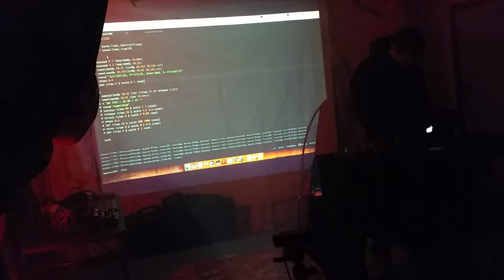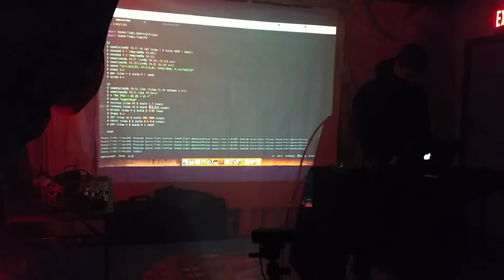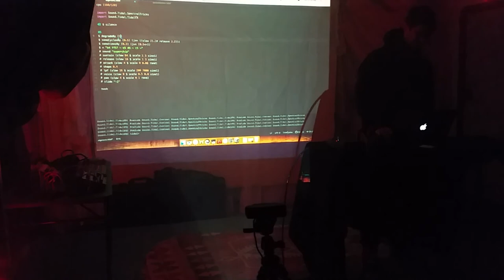Algorave Madison - 1trainwreck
1trainwreck performance at Algorave Madison on December 1, 2018 at Communication

Video made available courtesy of Reconsiderate